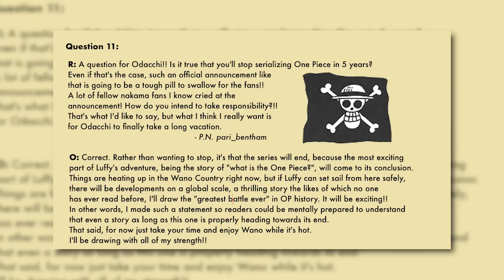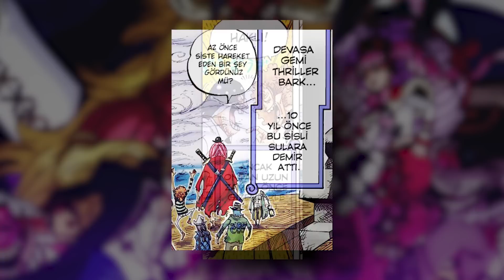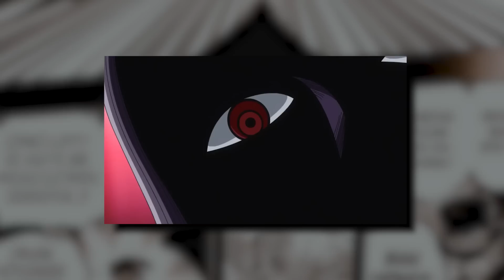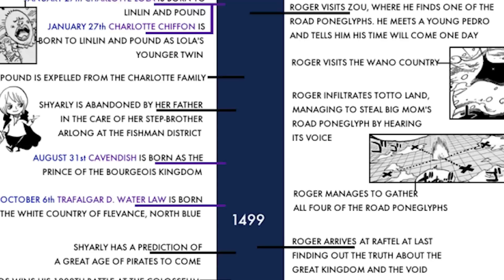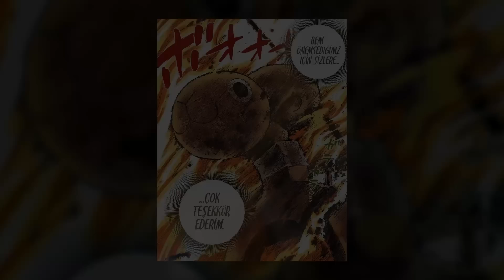ONE PİECE HAZİNESİ İŞTE BU ADADA! | ONE PİECE TEORİ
Credits:
     Credits:
Sondaki One Piece OST @umerudal